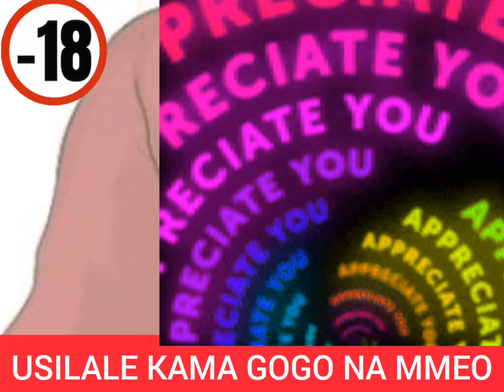USILALE KAMA GOGO LA MKARATUSI NA MMEO MCHEZEANE NA MTOLEANE MIGUNO YA KIMAHABA